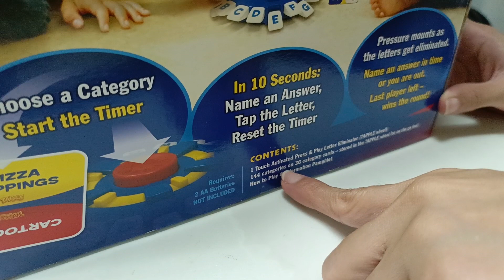unboxing 2.5 meter parasol umbrella from shopee / lazada(1)